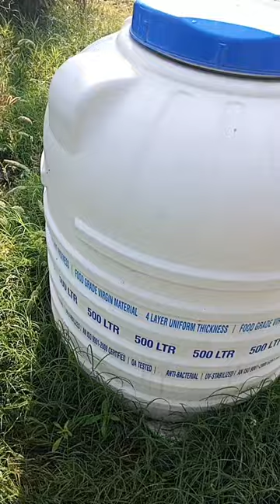castor company ki water tank 500 litre ke 🇨🇮🇨🇮